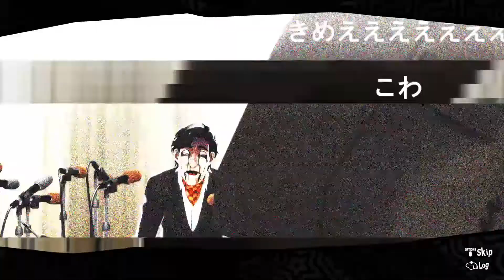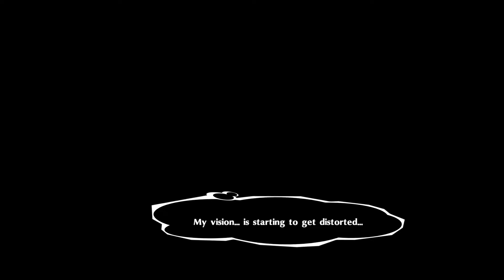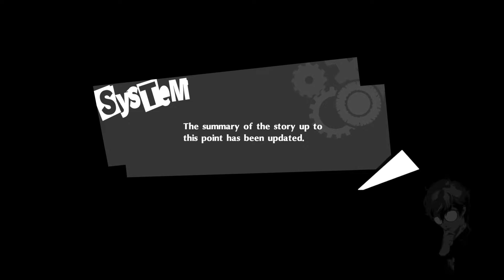NO NO NO NO!!! Let's Play Persona 5 Royal for the first time! Episode: 63.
I saw this coming from a mile away but it still is stressful seeing how things are starting to go down! I know exactly what is going on here and I have a pretty solid idea of what is about to follow. Ugh, this is stressful man!

-Josh